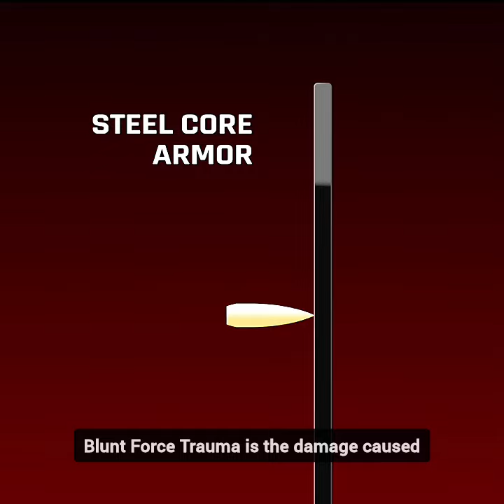How SEAL Team Shows the Realistic Effects of Blunt Force Trauma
Animation: Spartan Armor Systems